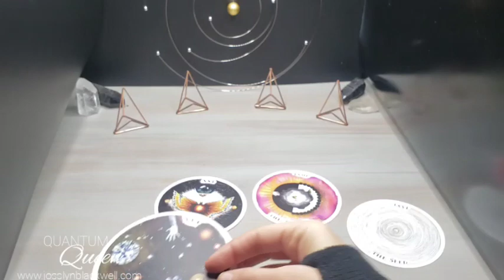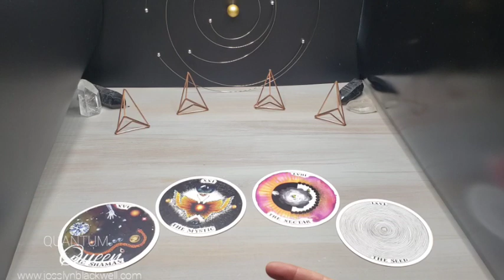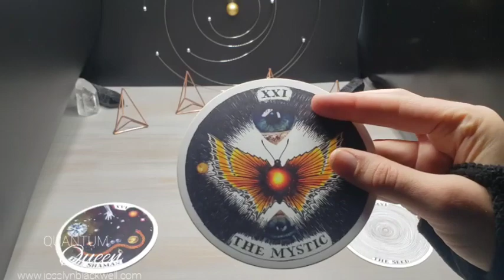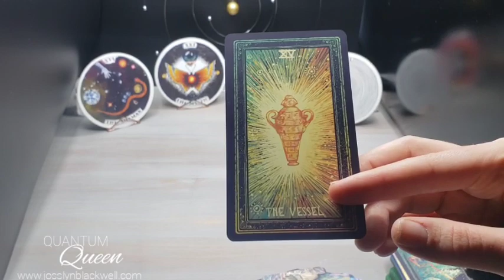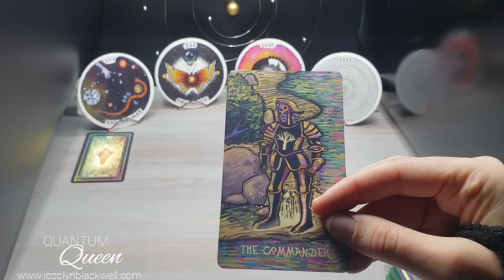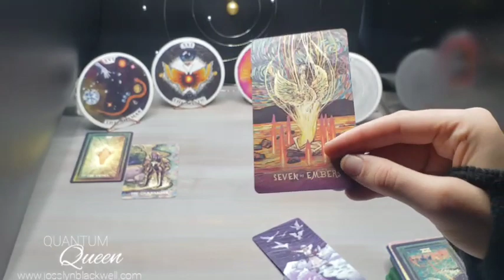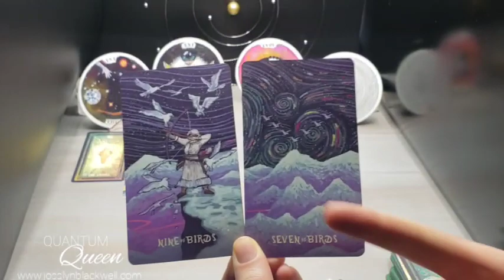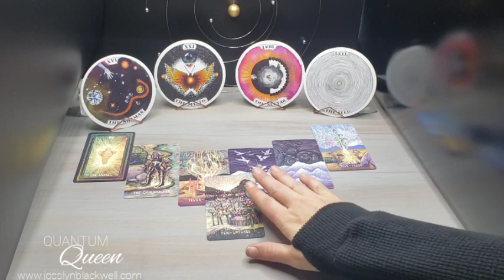Sagittarius - The Butterfly Effect! Nobody will understand but you... - Quantum Tarotscope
Cards Used:
TAROT